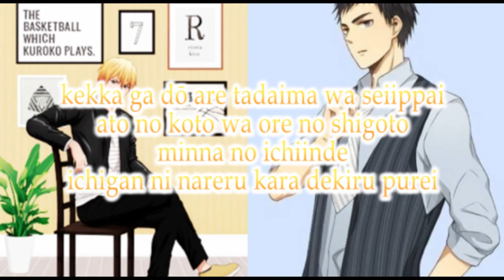Kise Ryota and Kasamatsu - All For WIn(OFF VOCAL)